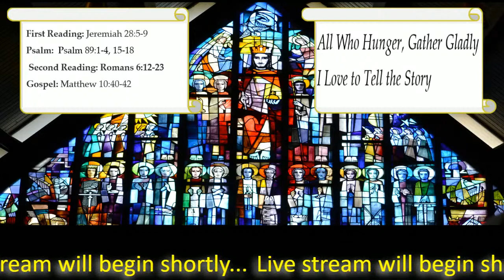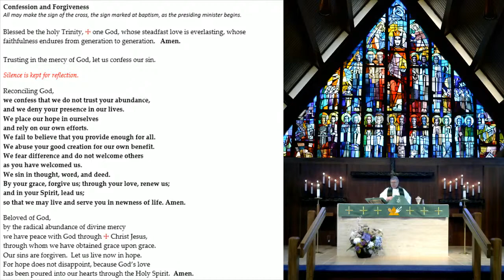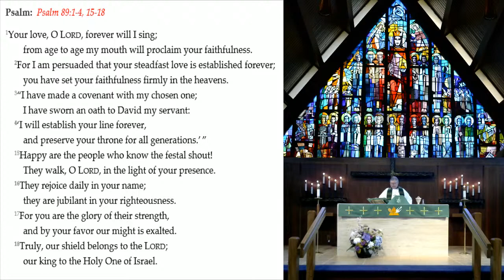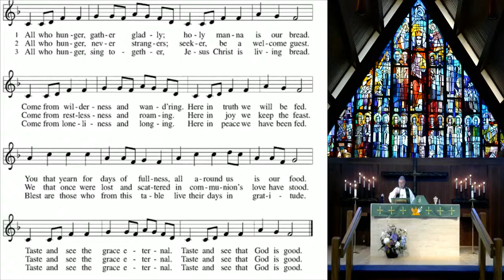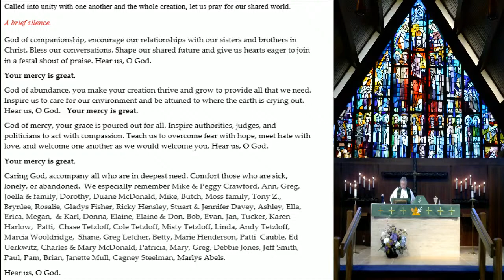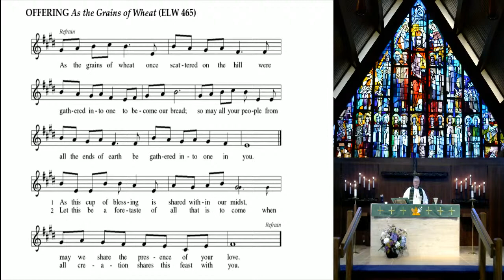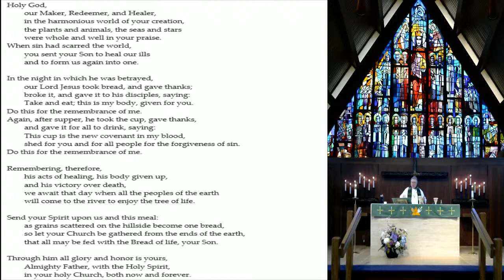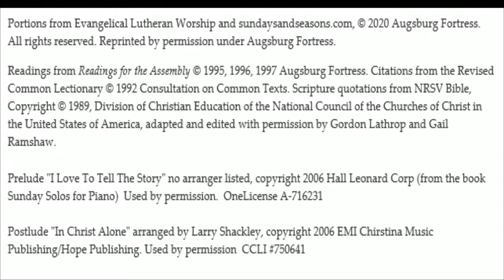Sunday Service 06/28/2020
ELCA Service